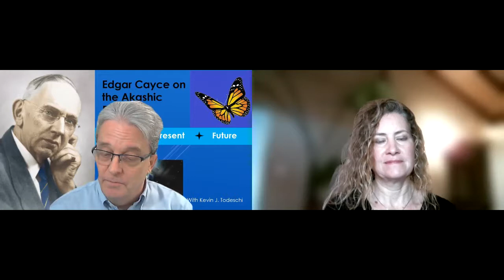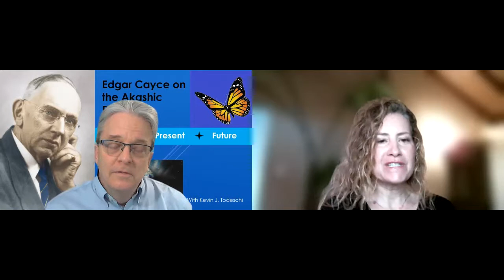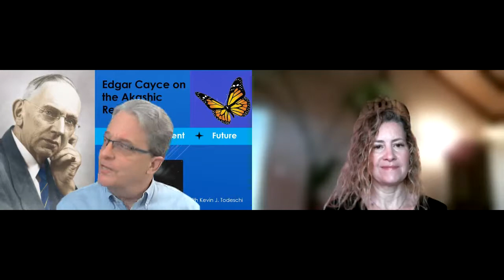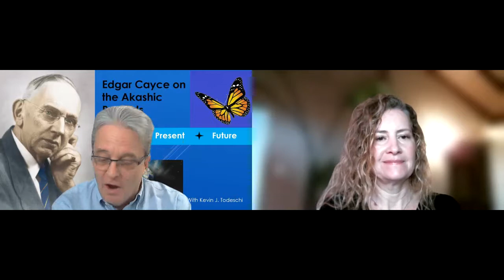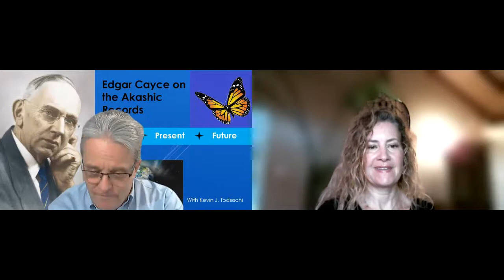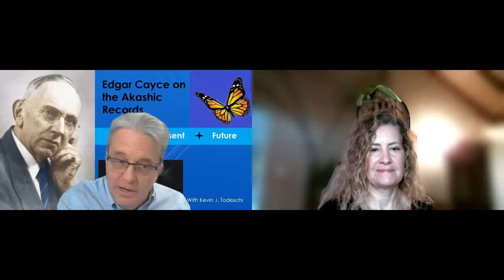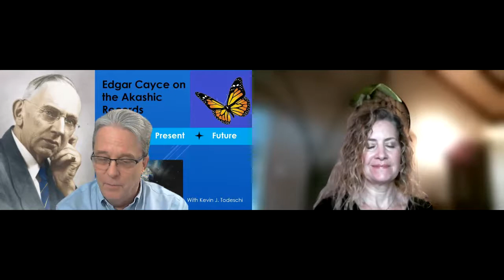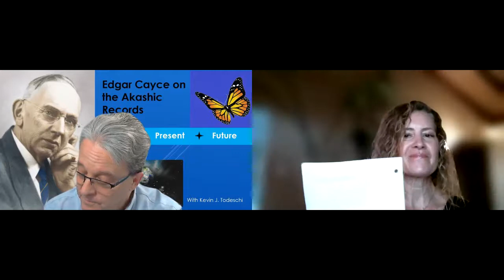Kevin Todeschi, The Akaskic Records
KEVIN J. TODESCHI, MA served in a variety of positions with Edgar Cayce’s A.R.E. for nearly forty years before retiring as Executive Director & CEO. A popular speaker, he has lectured on six continents to thousands of individuals. A prolific writer, he is the author of more than 25 books including Edgar Cayce on the Akashic Records, Edgar Cayce on Reincarnation and Family Karma, and Edgar Cayce on Mastering Your Soul Growth. A nationally recognized resource on the interpretation of dreams, he has also written The BEST Dream Book Ever and Dreams, Images and Symbols, which examines more than 2,500 dream images and symbols and 10,000 interpretations.